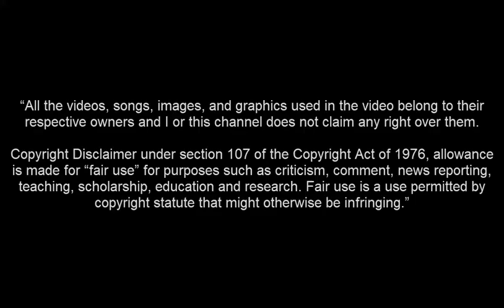Siniša Saničanin - WELCOME TO PARTIZAN?┃Defensive Skills 2019 2020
Sinisa Sanicanin partizan welcome to partizan Beşiktaş'a hoşgeldin Sinisa Sanicanin skills goals beşitkaş Sinisa Sanicanin goals skills welcome to beşiktaş Sinisa Sanicanin beşiktaş skills goals Sinisa Sanicanin Voyvodina